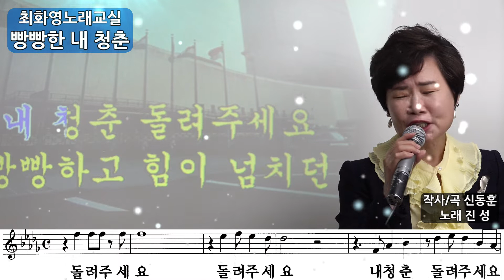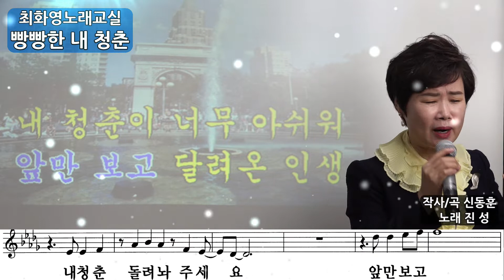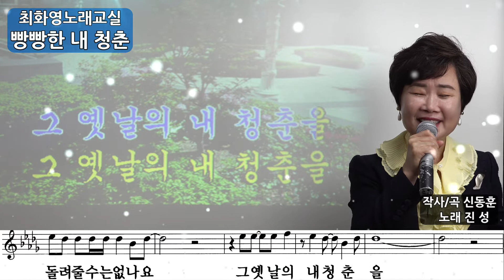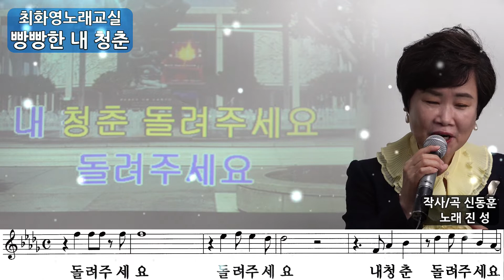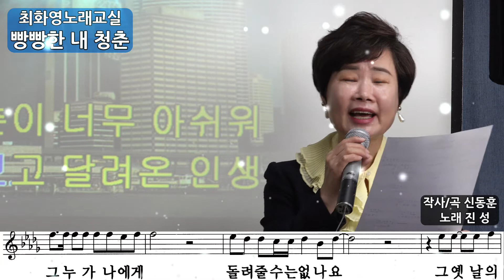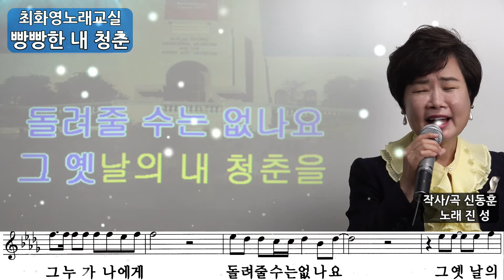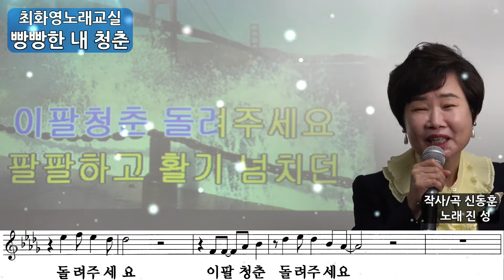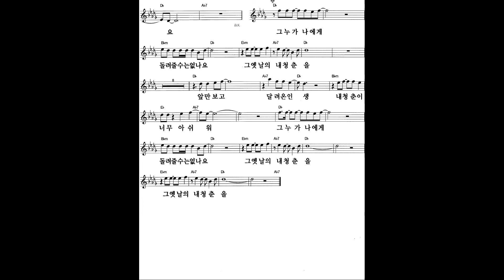빵빵한 내 청춘(진성), 레슨 레슨,가사 동영상, 악보삽입, 노래배우기, 최화영노래교실, K-Pop(trot),韓國歌謠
빵빵한 내 청춘

작사 신동훈
작곡 신동훈
노래 진 성

태진 76540

돌려주세요 돌려주세요
내 청춘 돌려주세요
빵빵하고 힘이 넘치던
내 청춘 돌려놔주세요
앞만 보고 달려온 인생
내 청춘이 너무 아쉬워
그 누가 나에게 돌려줄 수는 없나요
그 옛날의 내 청춘을
이팔청춘 돌려주세요
팔팔하고 활기 넘치던
이팔청춘 돌려놔주세요